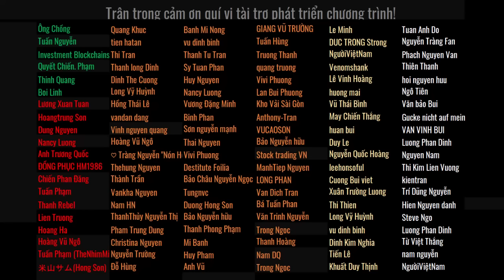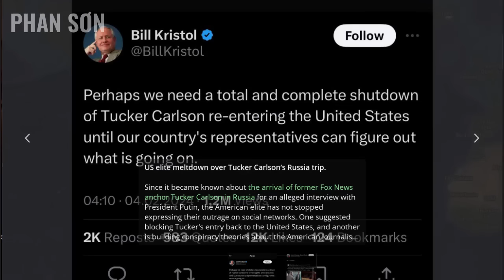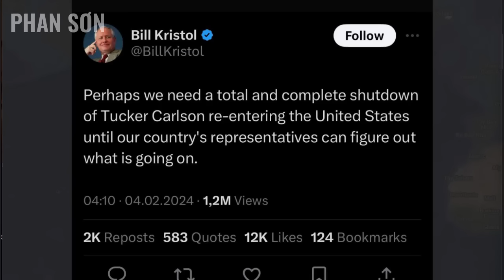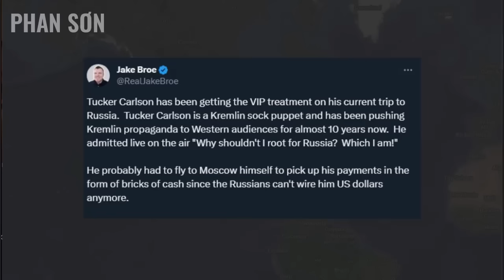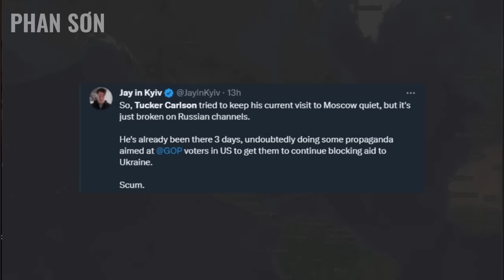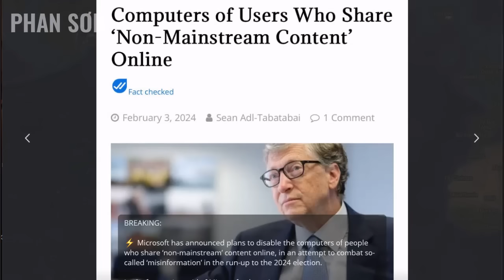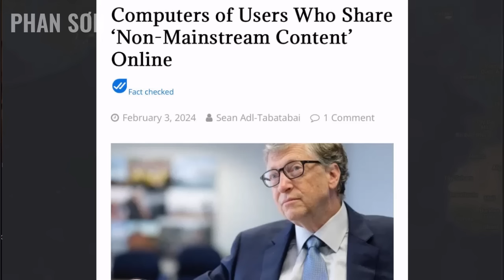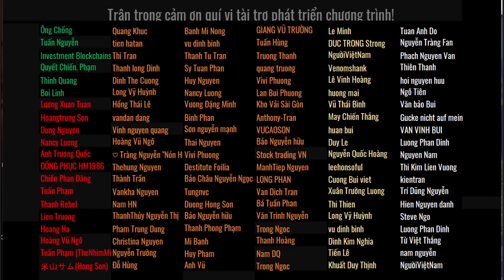Việt Nam làm gì để phá Lưỡng Cực Kiềm Tỏa trận? Tại sao H.Kỳ không thể "ngăn nổi" T.Q tấn công Đ.L?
Việt Nam làm gì để phá Lưỡng Cực Kiềm Tỏa trận? Tại sao H.Kỳ không thể "ngăn nổi" T.Q tấn công Đ.L? | Ăn cơm khoai nói chuyện quốc tế 4-2 | Phan Sơn

3. Phan Sơn Live - Cập nhật & bình luận trực tiếp tin tức, diễn biến thời sự theo thời gian thực (sắp hoạt động)